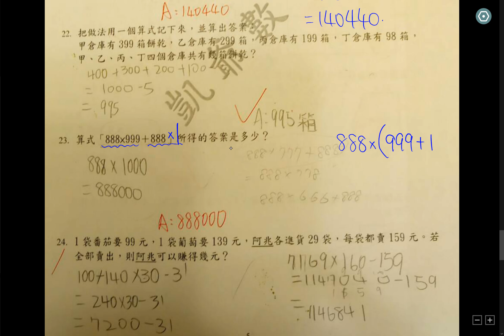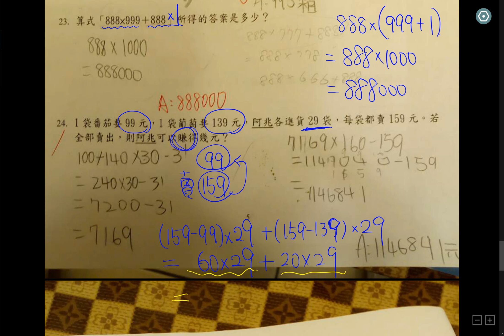CINDY 應用題1~24題 題型檢討